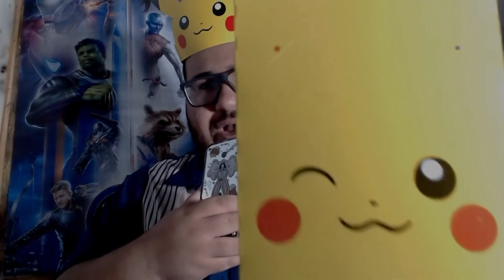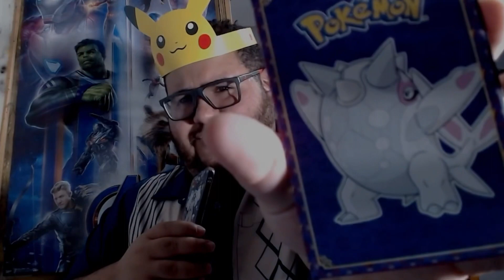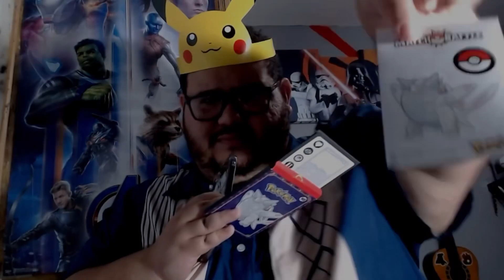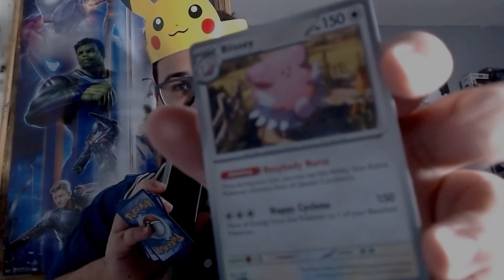ASÍ ES LA NUEVA COLABORACIÓN DE MCDONALDS + POKÉMON 2023